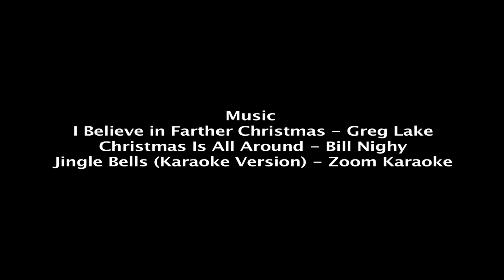Waxwings | 1st Dec 2012 (Long Version)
This Waxwing video was shot entirely by me at "The Midlands Best Garden Centre" - Webbs of Wychbold, in Worcestershire. I edited the video as well.